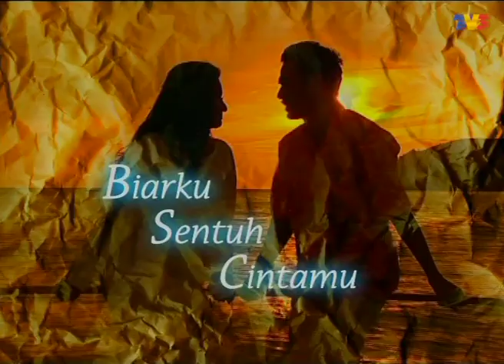HIGHLIGHT: Episod 1 | Biarku Sentuh Cintamu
25 TAHUN LALU Ibu Lokman, Hasnah membatalkan perkahwinan Lokman dengan Hajar apabila ternampak ayah Hajar yang tidak siuman. Hajar sangat kecewa.  Beberapa hari selepas itu kawan baik Lokman yang juga rakan kongsi niaganya, Azwan menemui Hajar. Azwan melamar Hajar dan berjanji akan mengasihi Hajar sepanjang hidupnya.  Hajar tidak ada pilihan, dia  menerima lamaran Azwan.

Pelakon: Rosyam Nor, Rita Rudaini, Ahmad Tamimi Siregar, Dato Rahim Razali,  Nanu Baharudin, Hairie Othman, Rosnah Mat Aris, Fauzi Nawawi, Azizah Mahzan, Wan Khatijah, Redzuan Hashim, Roslan Salleh, Fadhilah Mansor, Sabrina Ali, Siti Fazurina